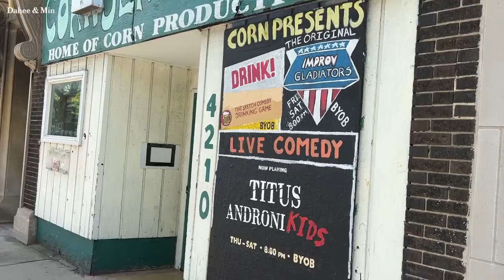VLOG | 미국 브이로그 🇺🇸 | 에르메스, 디올 쇼핑하울 & 언박싱 | 시카고 여행 | 시카고 맛집 | Hermes, Dior Shopping Haul & Unboxing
안녕하세요. 미국 시카고에 살고있는 다희&민이에요.
3년만에 한국에서 친척분들이 미국에 방문 하셔서 함께 시카고 다운타운 여행 다녀왔고, 샌들이랑 한국에 가져갈 선물 사려고 에르메스에 쇼핑 다녀왔어요. 시카고 여름느낌도 보시고 에르메스도 함께 같이 쇼핑해요.

Hello. This is Dahee & Min living in Chicago. After three years, relatives from Korea visited the United States and went on a trip to downtown Chicago together, and went shopping at Hermes to buy sandals and gifts to take to Korea. Soak up the summer vibes of Chicago and shop with Hermès.

ㅡㅡㅡ
Music